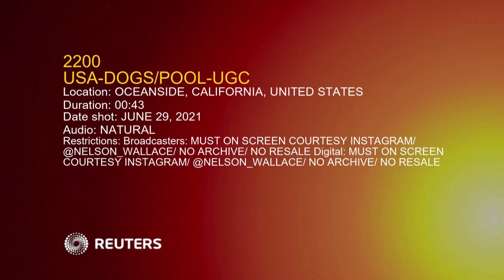California dogs keep cool